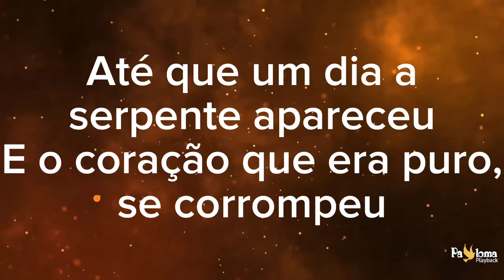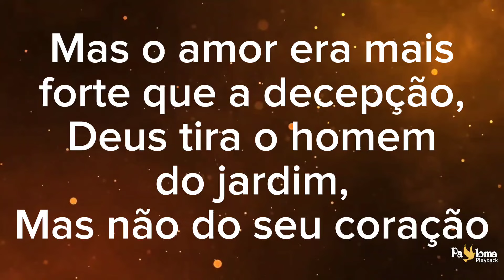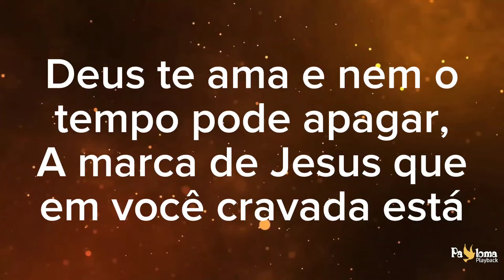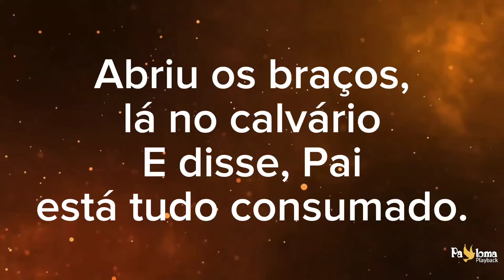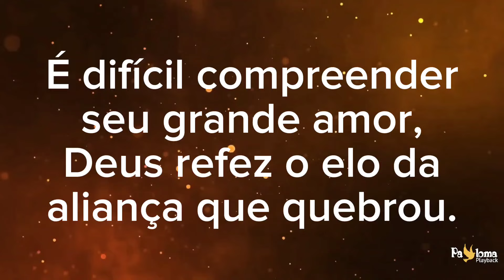O homem no Jardim - Eliane Fernandes ft. Clayton Queiroz - CANTADO COM LETRA